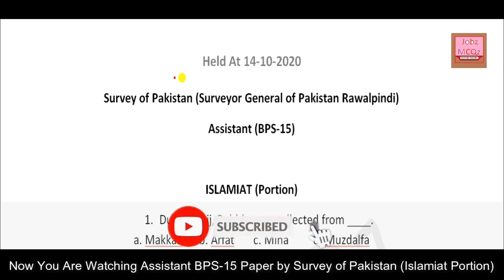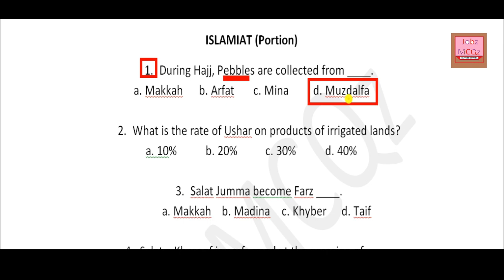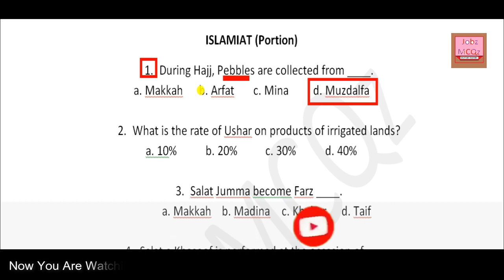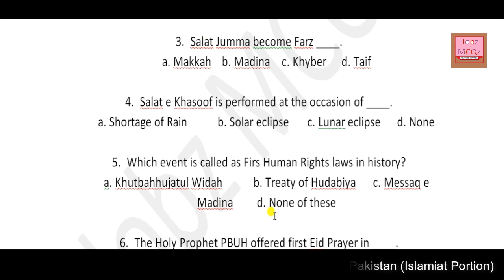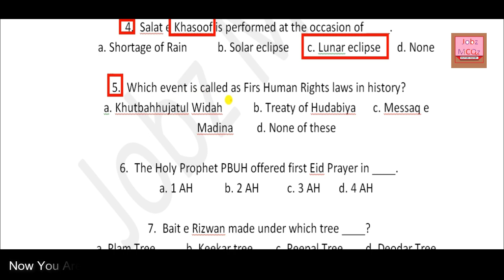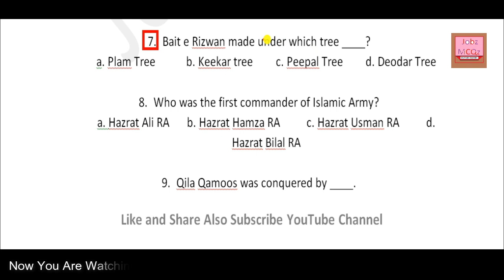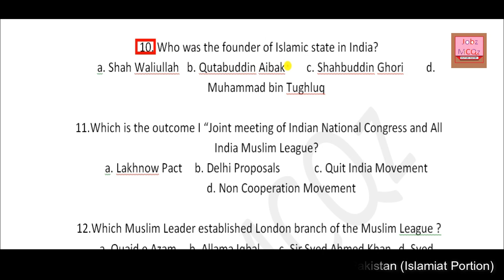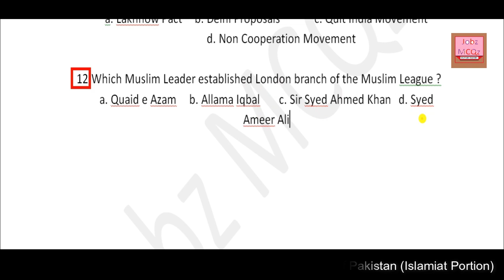Assistant (BPS-15) | Islamiat Part(14-10-2020) | Survey of Pakistan (Ministry of Defense) | JobzMcqz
Assistant (BPS-15) | Islamiat Part(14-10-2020) | Survey of Pakistan (Ministry of Defense)